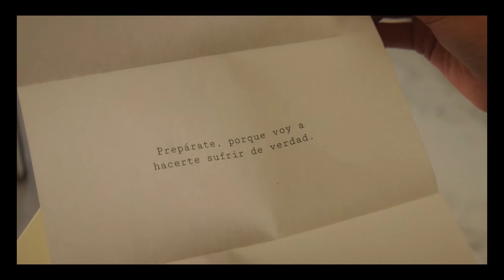MY FAULT FULL MOVIE EXPLAINED IN ENGLISH | MY FAULT FULL MOVIE EXPLANATION IN ENGLISH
MY FAULT MOVIE EXPLAINED IN ENGLISH | MY FAULT MOVIE EXPLANATION IN ENGLISH